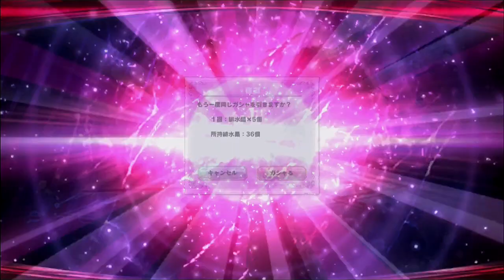【グルカル】ぶっ壊れ性能UR「お雛様 ヒナミ」狙い10連ガシャ【東京喰種】